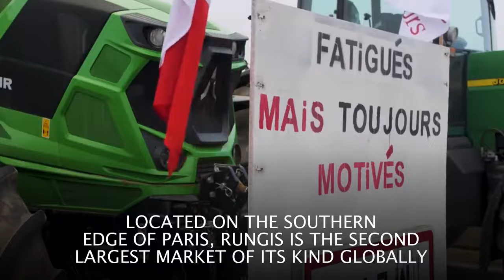France: Farmers Arrested Amid Rungis Protest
Dozens of farmers arrested at Rungis food market near Paris amid escalating protests for better conditions. French government warned of red line as disruptions at Rungis, a major food distribution hub, were anticipated. Approximately 91 farmers in custody after converging on the market, aiming to halt food deliveries in demand for better pay and reduced bureaucracy.

Rungis, often referred to as "the belly of Paris," supplies a significant portion of the daily fresh produce for the region. Located on the southern edge of Paris, Rungis is the second largest market of its kind globally. Police units with armored vehicles deployed along the A6 motorway in anticipation of protests, checkpoints set up around access points.

Protesters entered the market's storage area, causing damage before being removed by security forces. Paris police chief emphasizes intolerance for disturbances to public order, highlighting the seriousness of the situation. "Siege of Paris" continues with farmers' tractors blocking key roads into the city,

part of a broader European trend with demonstrations in Germany, Poland, Romania, Belgium, and Italy. FNSEA, France's main agricultural union, acknowledges farmers' expectations, but calls for calm and reasonableness, recognizing that not all demands can be immediately met.